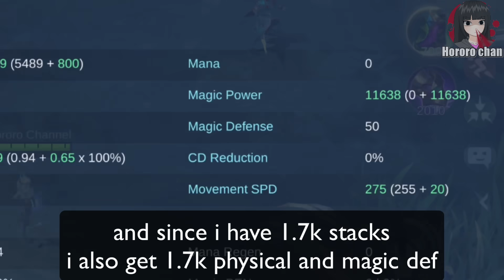EDITH WITH REVAMPED THUNDERBELT WILL SHOCK YOU | advance server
edith with thunderbelt

»» Tagalog only streams on Facebook here!

»» YT Moderators
› zkael星
› Monokuma